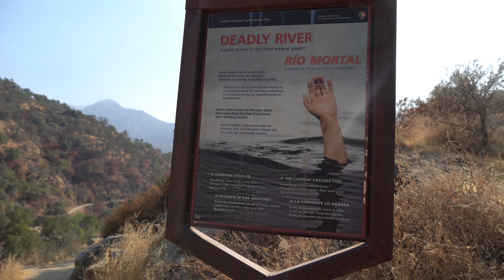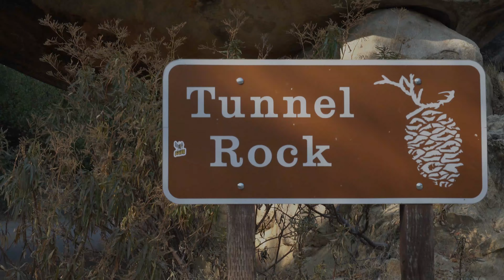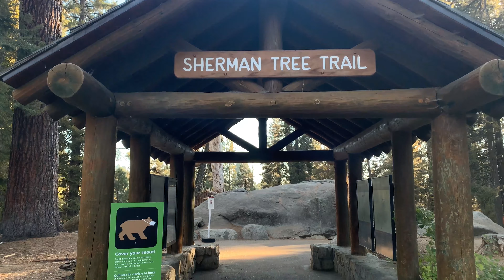One day in Sequoia National Park | General Sherman at Night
A peaceful time with my girls:)